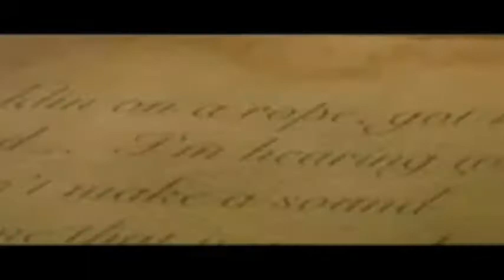Apologize - Happy Version (2 Versions) Timbaland feat One Republic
I made two happier versions of One Republics Apologize with the instrumentals of Timbalands Cry me a rvier and the Ting Tings Thats not my name